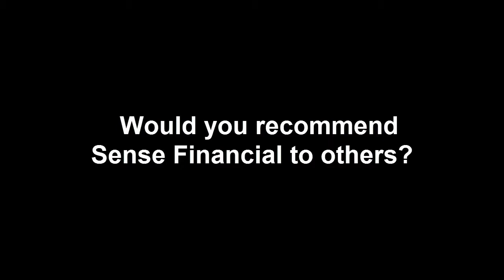Solo 401k Real Estate Investment for Stable Growth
Stan Dreckman from Huggins Dreckman Insurance recommends real estate investments within a self-directed Solo 401k, offered by Sense Financial. Investing in real estate with a Solo 401k, he shared, is a great way to achieve low risk and potentially higher return.